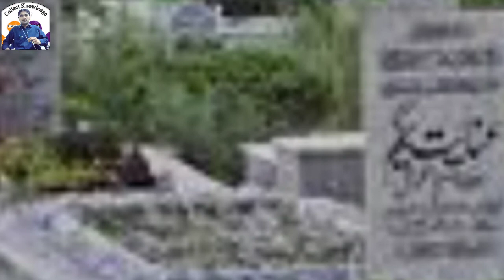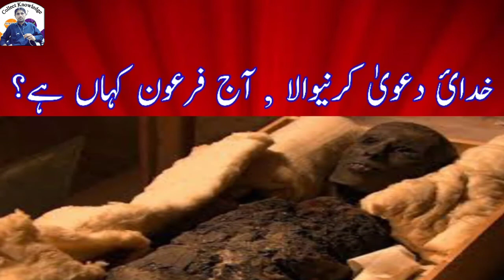One day everyone has to die | Kya insan ko marna nahi chahiye | ایک دن مرنا ہوگا | Collect Knowledge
Everyone has to die one day. Allah says in the Quran:
“Everyone is going to taste death, and We shall make a trial of you with evil and with good, and to Us you will be returned.” Quran (Surah Al-Anbiya:21)
However, the return of every soul to the afterlife shall depend on its state of righteousness in this world. To the pious believers, it will be said (as stated in the Quran):
27. (It will be said to the pious): “O (you) the one in (complete) rest and satisfaction!.28. “Come back to your Lord well-pleased (yourself) and well-pleasing (unto Him)!.29. “Enter you then among My (honored) slaves,.30. “And enter you My Paradise!”
Ibn Abi Hatim recorded from Ibn `Abbas concerning Allah’s statement in verses 27 and 28 above that this verse was revealed while Abu Bakr was sitting (with the Prophet). So he said, `O Messenger of Allah! There is nothing better than this!’ The Prophet then replied,
(This will indeed be said to you.)”
In another detailed hadith stated below, the Messenger of Allah (S) describes the details of how a soul of a believing and righteous person is welcomed in the next world.
Upon the authority of al-Bara’ ibn `Aazib who said: We went out with the Prophet (S) to a burial of a man from the Ansaar (original inhabitants of Madina) until we arrived at the grave and he still had not been placed in the slot of the grave.
Then the Messenger of Allah (S) sat down and we sat around him. You would have thought that birds were upon our heads from our silence and in the hand of the Messenger of Allah (S) was a stick which he was poking the ground with. Then he started looking at the sky and looking at the earth and looking up down three times. Then he said to us: “Ask Allah for refuge from the torment of the grave“, he repeated this command two or three times. Then he said O Allah I seek refuge in you from the torment of the grave (three times). He then said :

‘When the believer is about to depart from this world and go forward into the Next World, angels with faces as bright as the sun descend from the heavens and sit around him in throngs stretching as far as the eye can see. Then the Angel of Death comes and sits at his head and says, “Good soul, come out to forgiveness and pleasure from Allah!” Then his soul emerges like a drop of water flows from a water-skin and the angel takes hold of it. When he has grasped it, the other angels do not leave it in his hand even for the twinkling of an eye. They take it and place it in a perfumed shroud and a fragrance issues from it like the sweetest scent of musk found on the face on the earth.‘Then they bear it upwards and whenever they take it past a company of angels, they ask,”Who is this good soul?” and the angels with the soul reply, “So-and-so the son of so-and-so,” using the best names by which people used to call him in this world. They bring him to the lowest heaven and ask for the gate to be opened for him. It is opened for him and angels who are near Allah from each of the heavens accompany him to the subsequent heaven until he reaches to the heaven where Allah the Great is. Allah, the Mighty and Majestic,says,’Register the book of My slave in ‘Illiyun and take him back to earth. I created them from it and I return them to it and I will bring them forth from it again.”

یہ ویڈیو مکمل سنیں گے تو آپ پر حقیقت عیاں ہوجاۓ گی کہ اس فانی دنیا میں ہمیشہ کوئ نہیں رہے گا۔ بڑے بڑے بادشاہ اور فرعون آۓ, اور چلے گۓ۔

so, es video ko daikhny sy ap k ilam me izafa hoga.

Regard:      Muhammad Khalid Ibrahim

Collect Knowledge